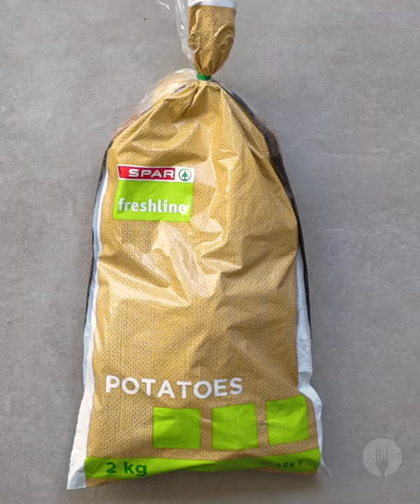Fully Loaded Hash Brown Quiche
A DELICIOUS breakfast recipe with all your favourite ingredients 🥬 🍳🥓 🍠 🧀 😋👇

Makes 1

INGREDIENTS

8-10 Freshline potatoes, peeled and grated
1 tsp salt
4 tbsp butter, melted
1 Freshline Onion, finely chopped
1 clove Freshline Garlic
1 packet (200g) SPAR Streaky Bacon, diced
2 cups Freshline Spinach
8 eggs
2 cups full cream milk
Salt and pepper, to season
1 cup grated SPAR Cheddar cheese

Serving suggestion:
Chopped chives
Green salad

METHOD
1. Preheat the oven to 200°C and line a pie dish or springform tin with grease-proof paper.
2. Place the grated potatoes in a colander and rinse for 10 seconds, until the water runs clear.
3. Let the potatoes rest for 5 minutes before taking a handful of the rinsed grated potatoes and squeeze the excess water out, then place into a large bowl. You should have about 4 cups grated potato.
4. Add melted butter and salt and mix to combine.
5. Spoon the shredded potato into the greased springform tin and use your hands or a spatula to press the mixture into the base and sides so it is firmly packed.
6. Bake the crust for 30 minutes, until golden and crisp.
7. Remove from the oven and turn the oven down to 160°C.
8. Melt 1 tablespoon butter in a frying pan over a medium-high heat. Fry the onion, garlic and bacon until the onion is translucent and the bacon is just starting to brown.
9. Stir through the spinach and cook for a further 5 minutes until the spinach wilts. Remove from the stove and set aside to cool.
10. Whisk together the eggs and milk in a large bowl and season with salt and pepper to taste.
11. Scatter the bacon-onion mixture over the hash brown base, followed by the cheese.
12. Pour the egg mixture over the filling and bake for 45-55 minutes, or until the filling has just set. Test this either by inserting a skewer into the centre (it should come out clean) or by touching the centre gently (it should spring back).
13. Let it rest for 20 minutes to cool and set before removing from the tin and serving.
14. Garnish with chopped chives and a fresh green salad and ENJOY!